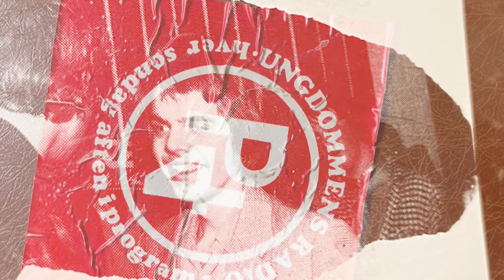Opgang2 – 365 Glimt – 15. september